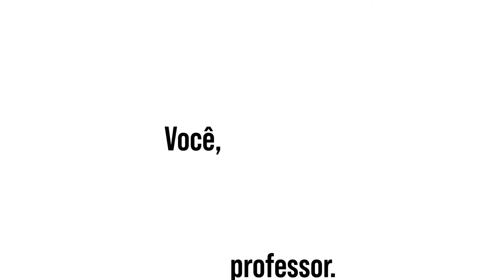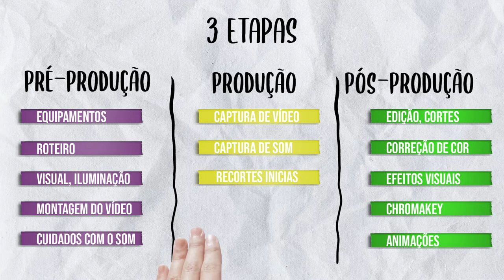1. Introdução ao Curso - O que é pré-produção?